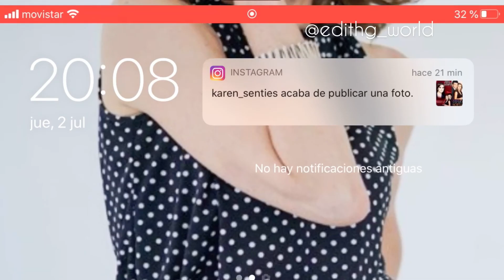Palabra de mujer capítulo 62 (ultima parte)